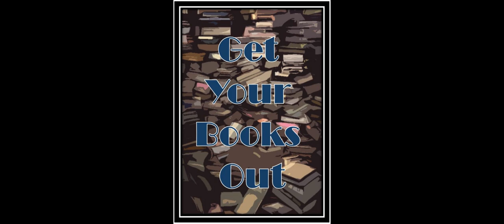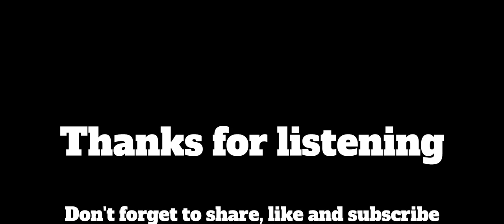The Royal Oak Affair Audio Book Part 10